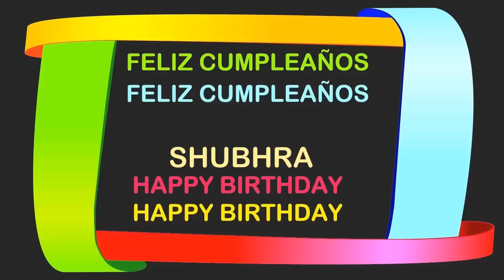Shubhra Birthday Postcards & Postales - Happy Birthday